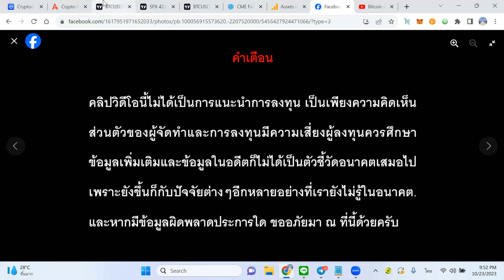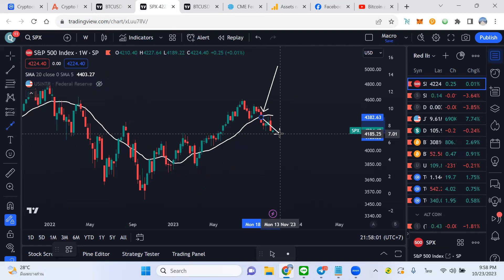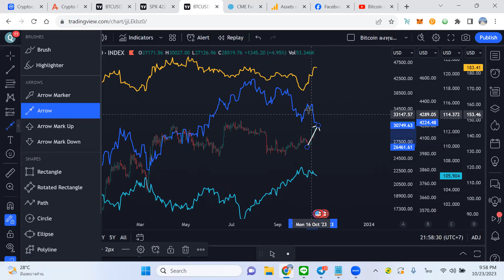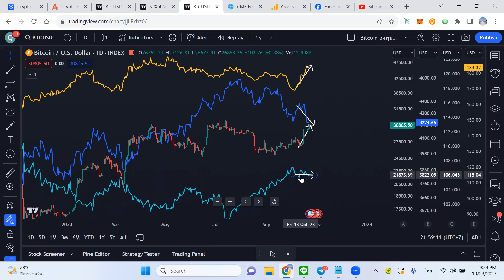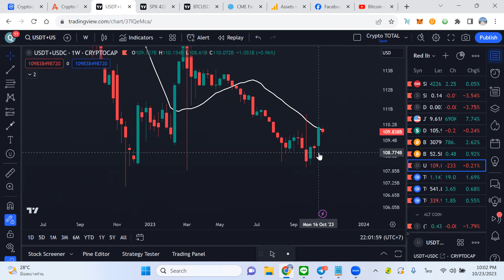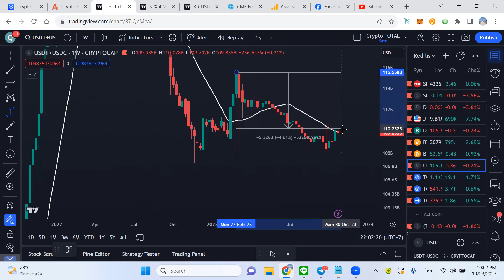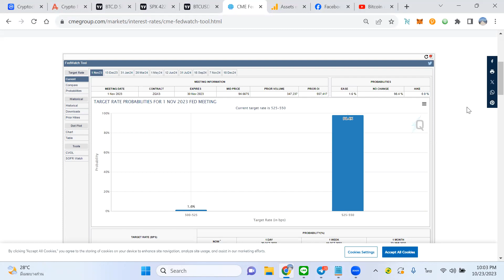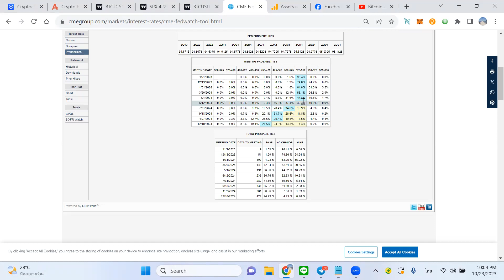⚠️จับตา Bitcoin เมื่อนี้ Cycle แตกต่าง | ส่อง Fed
🙂 ลงทะเบียนรับข้อมูลข่าวสารและบทวิเคราะห์ทิศทางคริปโตและความเชื่อมโยงกับเศรษฐกิจโลก ฟรี.

🙂 ติดตามข้อมูล ข่าวสาร บทวิเคราะห์ เพิ่มเติมที่ ฺBlockdit  เพจ "Bitcoin ลงทุนบอย"

🙂 สมัครเป็นสมาชิกสนับสนุนช่องรายเดือน 50 บาท/เดือน เป็นกำลังใจให้ช่องให้ตามลิ้งข้างได้ครับ

USDT(ERC20):  0x463d1837691c9acf0fd07d7c68fc7c776bf1cc9a

USDT(TRC20): TAqrUDR2xG9GGkDvPvaeh8wzXaJgsZEcY5

BTC:  3PiPUcSPtvRK989CF5eoe5GursV7YNy3vD

ETH:  0x463d1837691c9acf0fd07d7c68fc7c776bf1cc9a

ADA:  DdzFFzCqrht3gvbWZftU7C5oXXZeMv2BmT3wc6oNGetLy1JbF4dGHFwXBbX2eUFo9BVX85HL9WHB5PdEPjBgKhCwK7X6Drvyo9RWj3Wa

SOL:  FHgEo12SBHDoepW3fZSv2B2zoXR9ZeQtA3xjYo2YajRE

DOT:  15AFpctFTKsAVV4L7YSWHir9my27on54EvyMZA1cEixMnqyy

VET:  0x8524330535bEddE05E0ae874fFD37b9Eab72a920